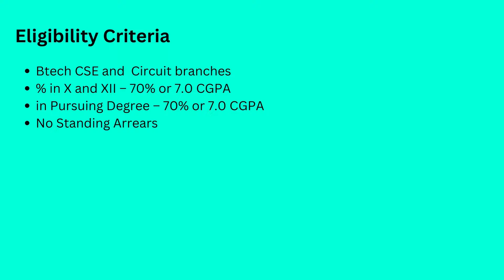Cisco Interview Experience | VIT | CSE | 2023 | Superdream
Today we have Aryan who got into CISCO as an on campus placement and she is here to share his interview experience with us !